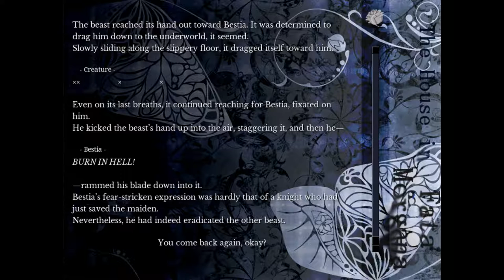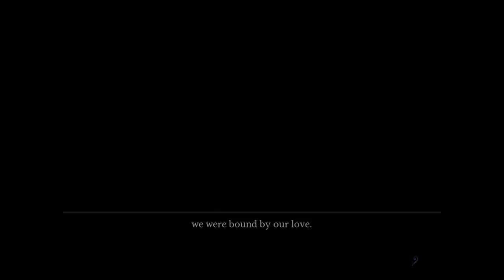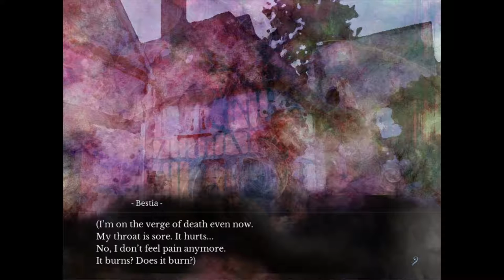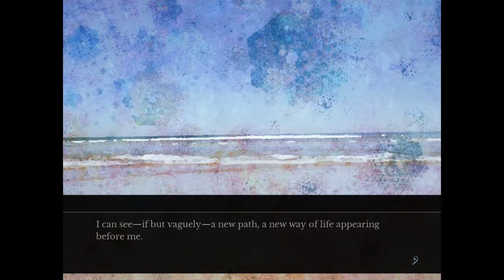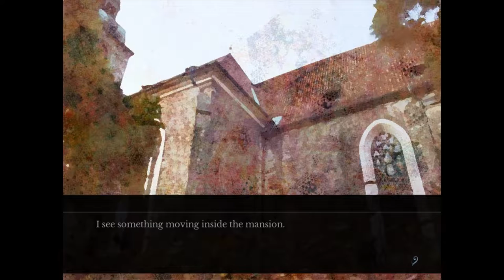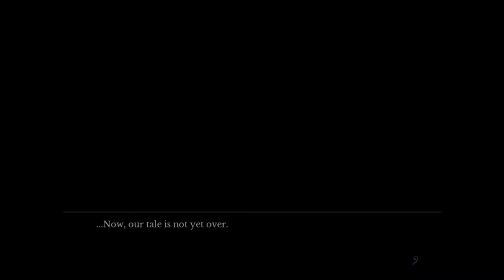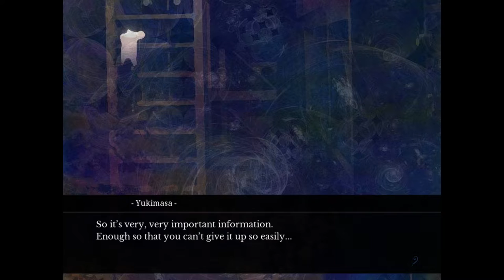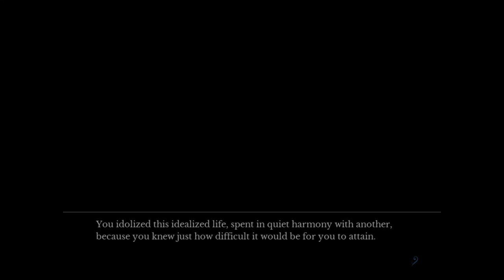Blind Let's Play -- The House in Fata Morgana -- part 4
Here's the rest of the second door. This one went pretty long, so I might shoot for three videos for the next door instead of two. As always, let me know what you think!